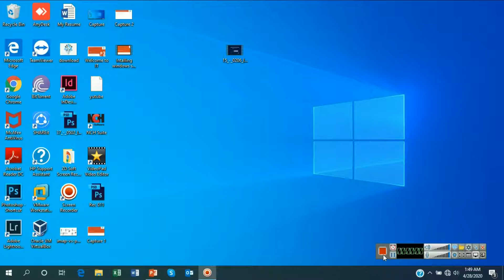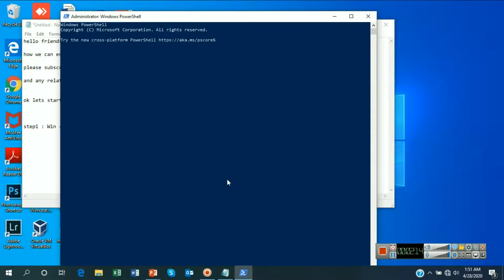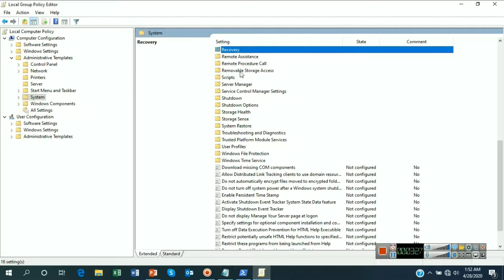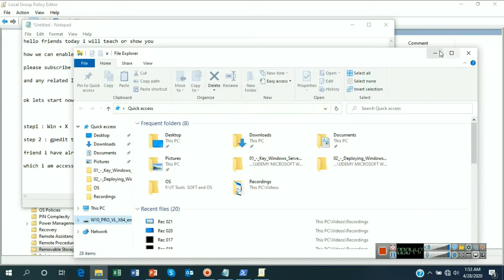How to block or Unblock pendrive Read Access in windows 10 100% result with proof